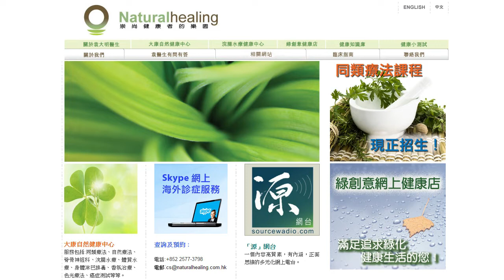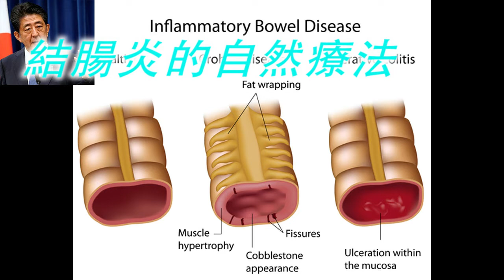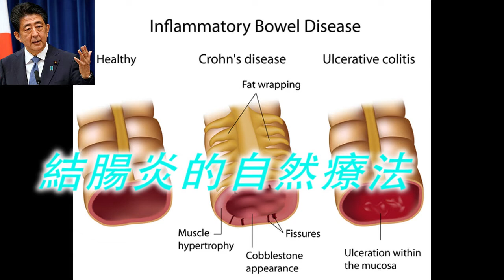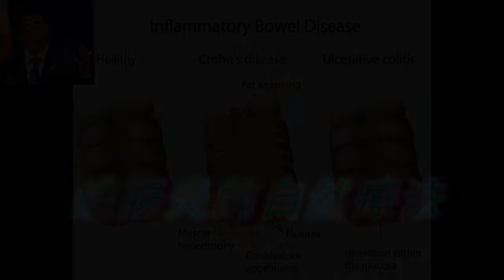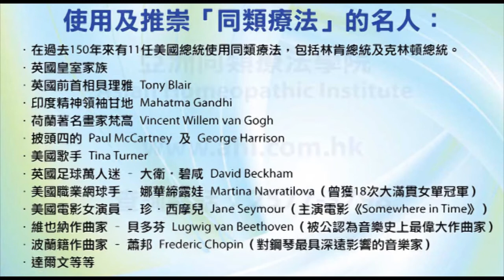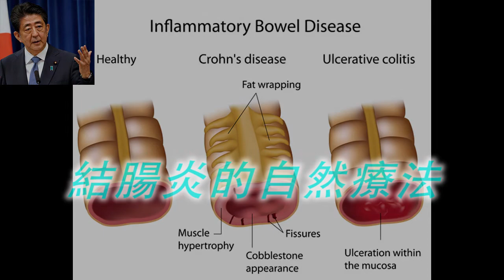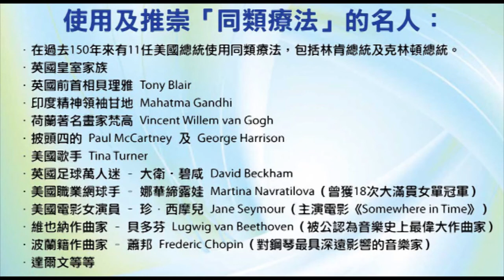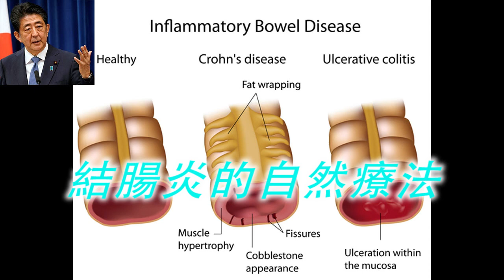《自然療法與你》- EP503 - 結腸炎的自然療法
最近日本首相安倍晉三因為潰瘍性結腸炎（Ulcerative Colitis）復發而辭去首相職務。他17歲起患病，一直反覆未癒，受此症困擾近50年。
今集袁醫生和 Della 就此熱門話題同大家講解結腸炎的自然療法。

【相關產品】